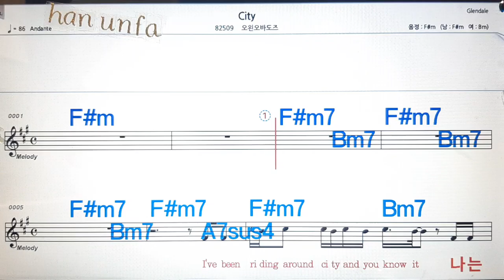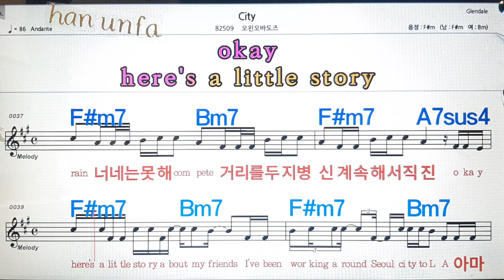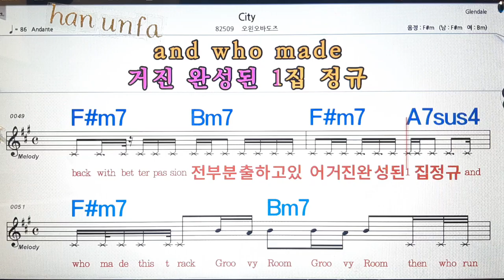City/오윈노바토츠💋노래방, 통기타 , 코드 큰악보, 가라오케, 반주💖Karaoke, Sheet Music, Chord, MR